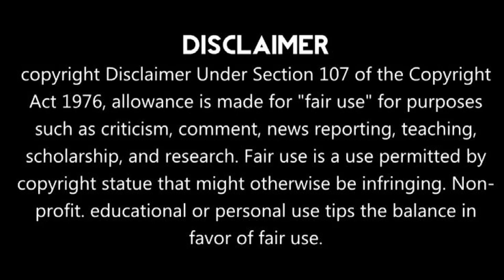ময়নায় দাম দরের পার্থক্য পরিদর্শনে বিডিও, ওসি